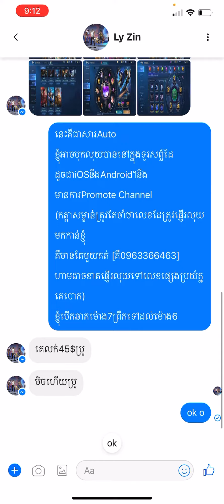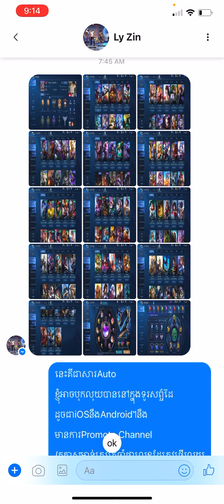MlBb-❌លក់ហើយ. Sell 45$ /#708